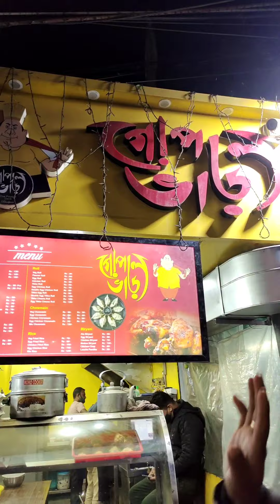Baba ka dhaba is a Cartoon Restaurant ? Cartoon character ? One of the best restaurant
Address : Sethpukur, near Rabindra Bhavan, Barasat, West Bengal 700124